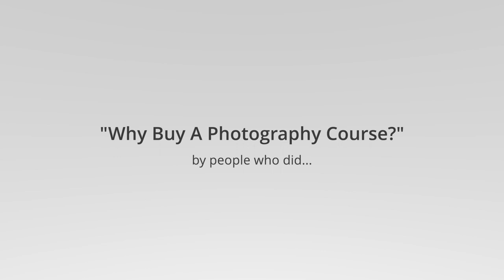Photography Course Review - Rose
"Mike is a fantastic teacher as his uncomplicated language is easy to follow. His skill is never making you feel stupid as he understands the journey you are on."
Review by Karen Beaumont - Trustpilot 5*